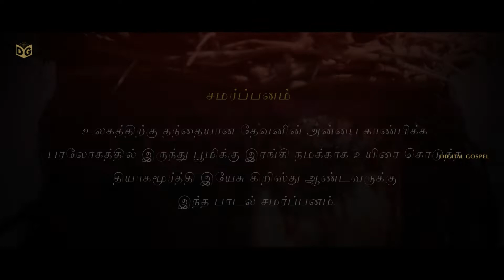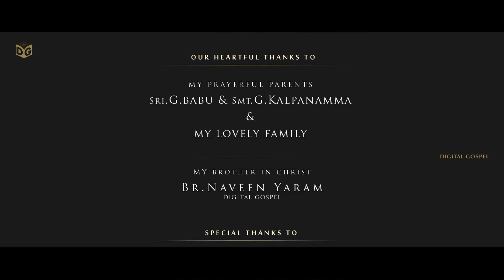Unakkai Vedhanai(உன்கை வேதனை) - Tamil Christian Video Song (Official) 2019 || Digital Gospel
A Heart Warming Tamil Christian Video Song 2019 on Jesus Christ’s Sufferings - Neekai Vedana in Tamil. The First Musical Single from Digital Gospel.
A special Good Friday Song.

Song Title: Unakkai Vedhanai   - Song on Christs' Sufferings
Concept & Lyrics : Br.G.Nuthan Babu, Digital Gospel
Tamil Lyrics : Bro Symon Peter
Vocals: Singer Dinesh, Chennai
Editing: Nuthan babu.G
Title Design: Chosen Charan, Kurnool

My Sincere thanks to "PASSION OF CHRIST" Movie
- JCC Ministries, Kadapa
- JCIT Ministries, Bangalore
- WCM Ministries, Kurnool
- LJC Church, Gorigenur
- CGS Team, Bangalore

My Heratful Thanks to
- PRAYERFUL PARENTS (Sri G.Babu & Smt G.Kapanamma)
- Br.Rajendra Prasad, Br.A.Rajanna, A.Prabhakar & Family, M.Sateesh & Family, Br.Prakasha Chilla, Br.Yaram Naveen

We would like to thank respective photographers & movie makers of those images which were used in this video presentation.